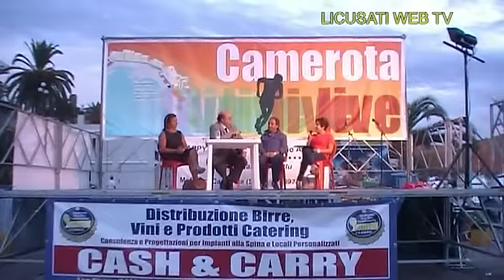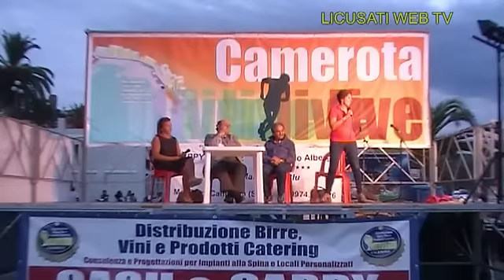camerota live - '' CELIACHIA & SPORT'' - 1 Settembre 2012 -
Incontro informativo dedicato alla salute e al benessere - '' CELIACHIA E SPORT '' . Invitato il DOTT. BASILIO MALAMISURA consolente scentifico nazionale dell'AIC. - aSS. Italiana Celiachia.
Segretario Generale: TERESA D'AMATO.
Ringraziamento al Sindaco DOTT. ANTONIO ROMANO.
DOTT. CARLO GIULIANO Presidente dell'ASD RUNNING ATLETICA CAMEROTA.